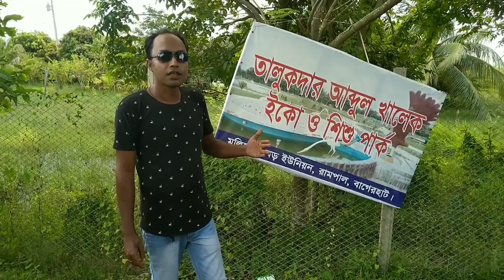talukdar Abdul khalek Eco o Shishu Park/ rm digital Bangla (vlog 01)